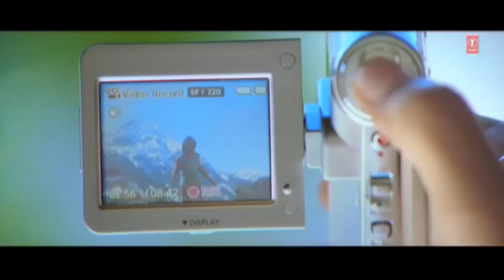Soki Soki Summa Summa Video Song (Krrish Tamil Movie) - Ft. Hrithik Roshan & Priyanka Chopra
Song: Soki Soki Summa Summa
Movie: Krrish (Tamil)
Singer: Udit Narayan, Shreya Ghoshal
Music Director: Rajesh Roshan
Lyricist: Bhushan Dua
Music Label : T-Series